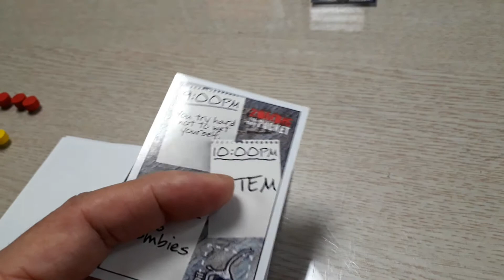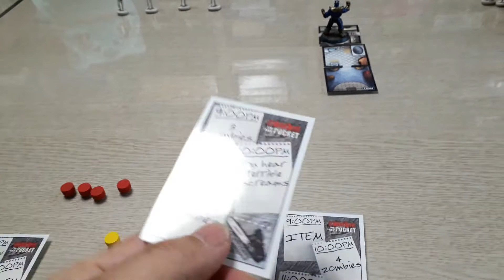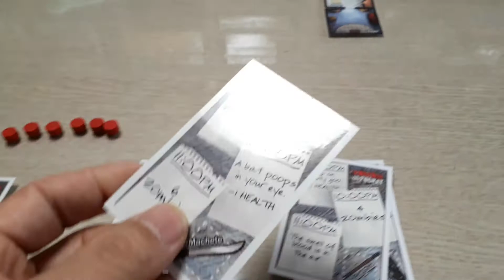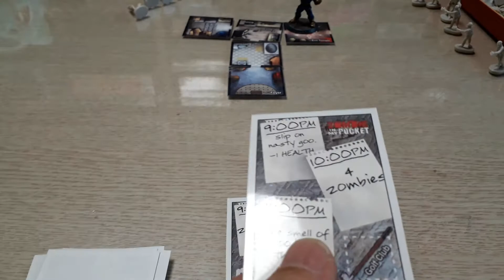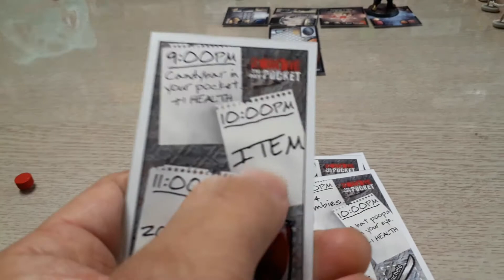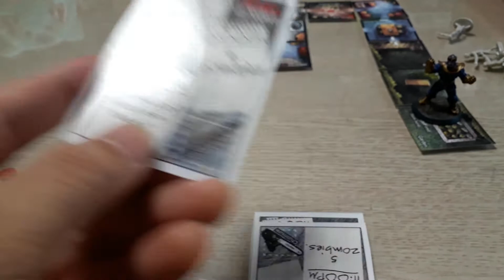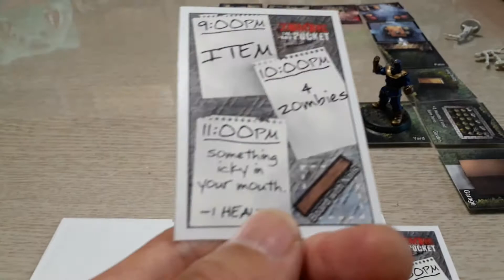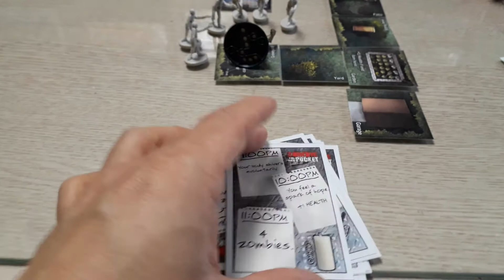Zombie In my pocket with Thanos!/Solo Play/Victory? or Defeat??/주머니안의좀비 솔로 플레이 성공일까?실패일까?